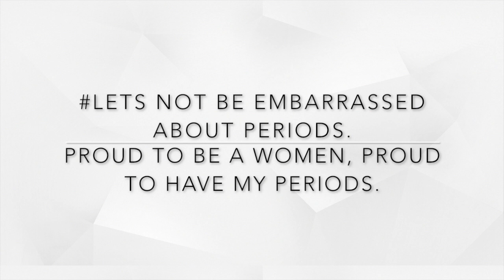Padman Launch | Akshay Kumar with Lincia Rosario | Full Video